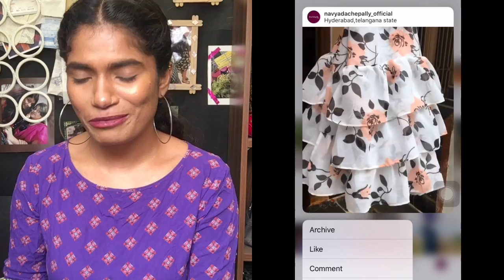Huge Online Fabrics Haul🙈 | Revealed my surprise☺️ |Organza, Georgette, Chiffon fabrics | nayalooks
For Ruffle Saree orders👇🏾

Fabrics Haul | FairPrice, Badichowdi | Sarees, Dress materials | nayalooks | Navya Varma